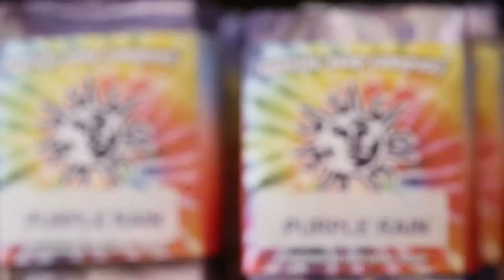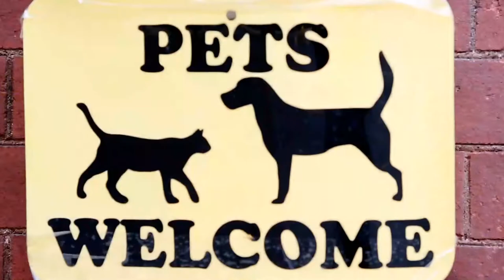VIDEO SERIES: Artisans of York - Sunrise Soap Co.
Owner Chris Clarke at Sunrise Soap Co. in York City,  Wednesday, May 3, 2017.